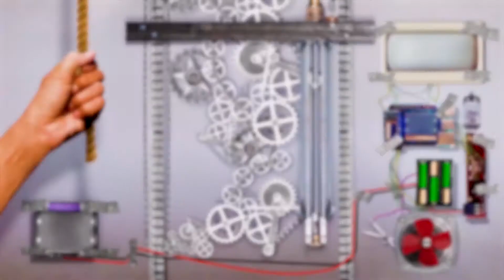Как проверить проводку в квартире? Нужно ли проверять состояние проводки в квартире? Как часто?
Вызов мастера на дом является не самым редким событием в жизни людей. По одному только звонку человек, знающий свое дело, может приехать к вам и починить любую поломку, однако, что нужно делать, чтобы поломки возникали как можно реже в бытовой жизни? В данном выпуске мастера Ленремонта Сергей, Константин и Илья разберут тему типовых неисправностей электропроводки в квартире, зачем нужно вызывать мастера в процессе ремонта и что может случиться, если не вызвать его вовремя.

Свои вопросы Вы можете задать в комментариях под видео или задать в специальной форме на нашем сайте

- Денис Николаевич Сорокин, директор Ленремонт